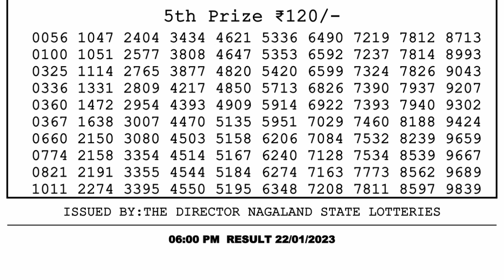Dear Lottery Sambad 6pm today 22.01.23 Nagaland State Lottery Result